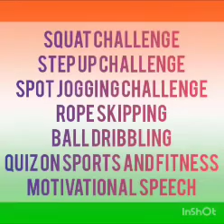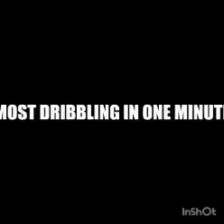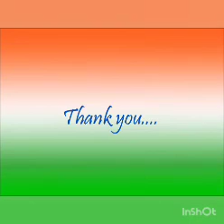DAY 5 (15/12/2020): FIT INDIA WEEK CELEBRATION, DECEMBER 2020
FIT INDIA WEEK CELEBRATION FROM 09/12/2020 TO 16/12/2020